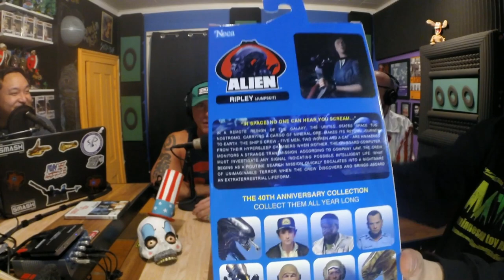Toy Posse Videocast Season 3 episode 33 pt.1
Dr.Spaulding himself (Posse member Matthew Eng) joins us from beyond the grave for a 2 part episode to talk horror toys and creep Chad out!